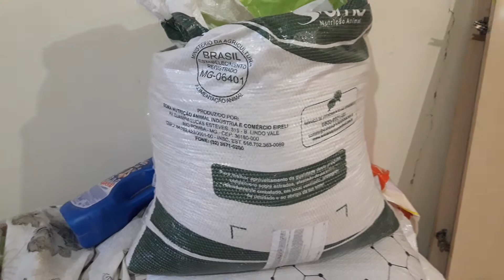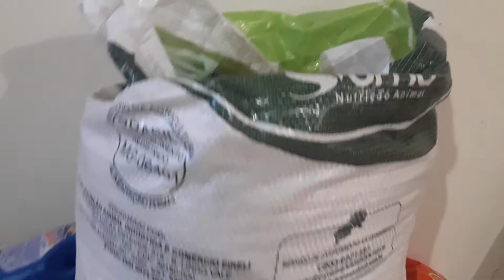O que é uma ração balanceada para Galinhas frangos pintinhos? Como fazer suas aves ter mais saúde?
. CONFIRA O NOSSO TIKTOK

. SE ESTE VÍDEO FOI ÚTIL, FAÇA UM PIX DE QUALQUER VALOR PARA AJUDAR MANTER O CANAL.

. CONFIRA NO LINK LINDOS MODELOS DE ILUMINAÇÃO PARA JARDIM
CURTA NOSSA PÁGINA NO FACEBOOK

O que é uma ração balanceada para Galinhas frangos pintinhos? Como fazer suas aves ter mais saúde? ração balanceada,ração,raçao balanceada,balanceada,ração balanceada para os porcos,balancear ração,ração balanceada pra vaca leiteira,qual é melhor ração ou lavagem?,comida balanceada,balancear alimento,ração boa,formula de ração,ração galinha,ração inicial,qual a melhor ração para porco,ração para gado,ração pra leitão,ração boa e barata para galinhas,ração pra vaca holandêsa,ração para galinha,ração para equinos